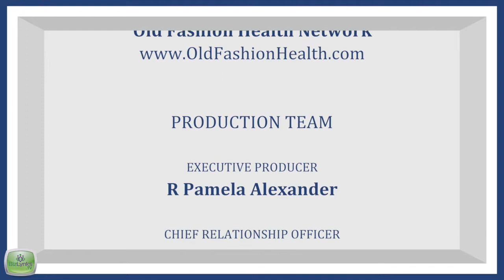OBS003 Ronette Clarke Williams